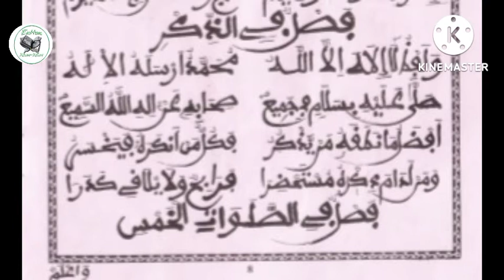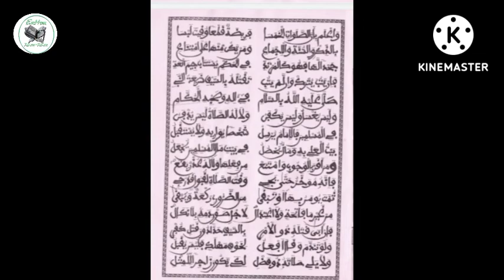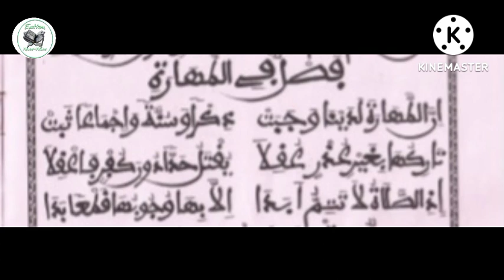PARTIE 7: TAZAWOUDOU SIKHAR, BUNT CI LISLAAM (DOGGANTAL CI LAA ILAHA ILLAL LAA)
ëtou xam xam TV: SERIGNE MODOU LO ASSIROU BUNT CI LISLAAM DOGGANTAL CI LAA ILAHA ILLAL LAA
Lislaam mooy wax laa ilaaha illal laa (muy yàlla rekk ay buur,amul beneen buur bu dul mom) ak julli ak woor,aj màkka,natt asaka.
Wax laa ilaaha illal laa amul benn buur bu dul yàlla,Muhammad,yonantub yàlla’a - yal na yàlla dolli xéewal ak mucc ci moom,ak ñoñam aki sahabaam- mooy ngën ji lu kuy wax di wax,ku ko weddi it pert rekk,ku ko saxal tey
teewlu maanaa mi da na tonowu,te du dajeek nëx-nëx.